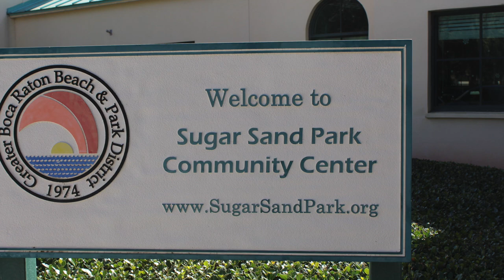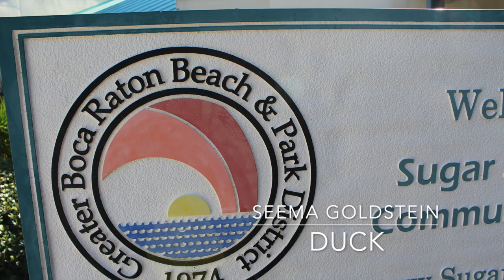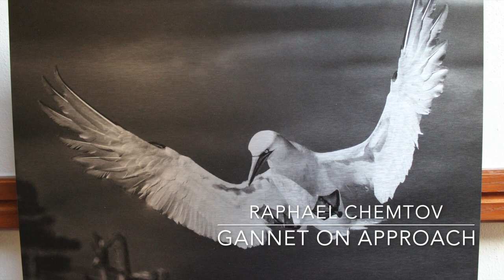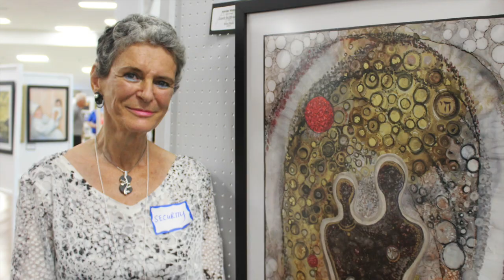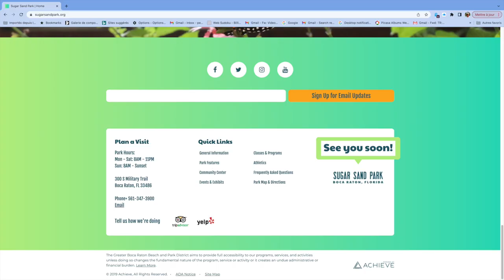2023 01 10 sugar sand art show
The CVE Art Club has the opportunity this january 2023, to show their art work at the Sugar Sand Park, in Boca Raton, Florida. Maybe these pictures will give you the curiosity to visit the Art Show, and meet this artists.